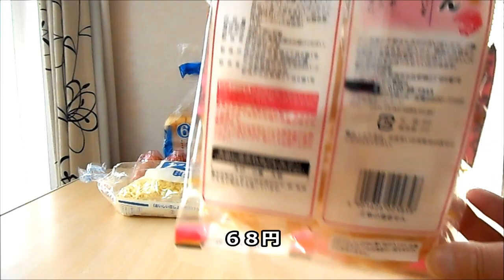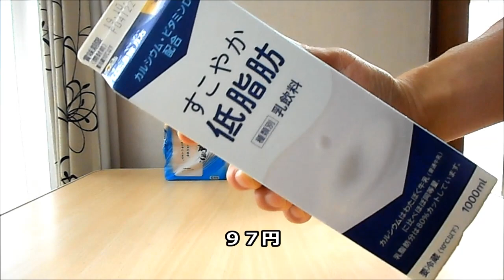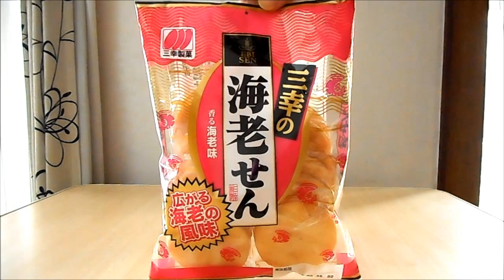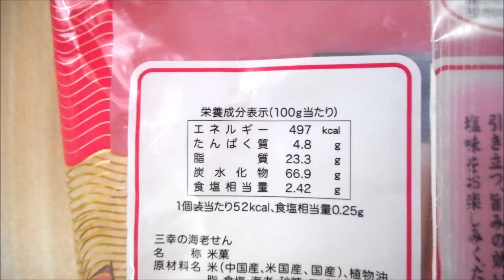業務スーパーで食料品の買い出し １０月の２回目